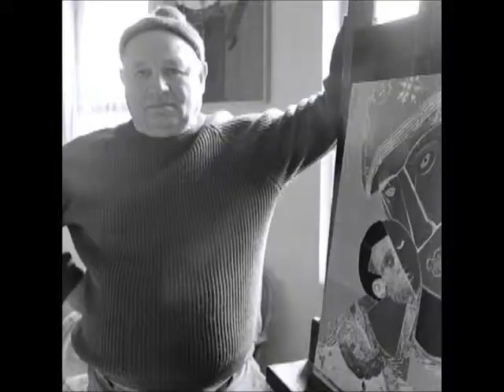Romare Bearden in Context Part 2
On April 26th, Greenhill hosted an educational program which was open to the public.  From 10:00 - 11:30AM panelists discussed Romare Bearden in Context; Who was Romare Bearden, what was his role in 20th Century contemporary art and what was his influence in and outside of the arts?

Panelists included:
Alison Fleming, Associate Professor and Chair, Department of Art + Visual Studies, Winston-Salem State University, Diedra Harris-Kelley, Co-Director of Romare Bearden Foundation, New York, New York, and Janet Wall, Chief Researcher on the Catalogue Raisonne Project of Graphic Works by Romare Bearden, Jerald Melberg Gallery, Charlotte, NC.

Video courtesy of Greensboro Community Television.